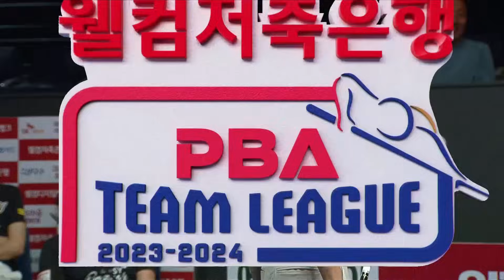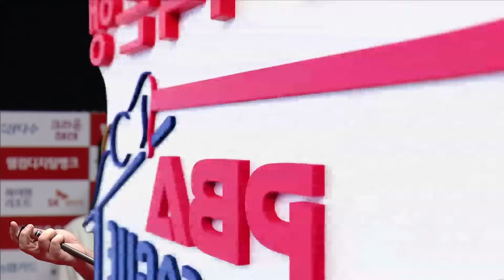'큐 던질뻔 한 산체스' [남자단식] 🇪🇸산체스 vs 🇹🇷초클루 [2023-24 PBA팀리그 2R / 3set]